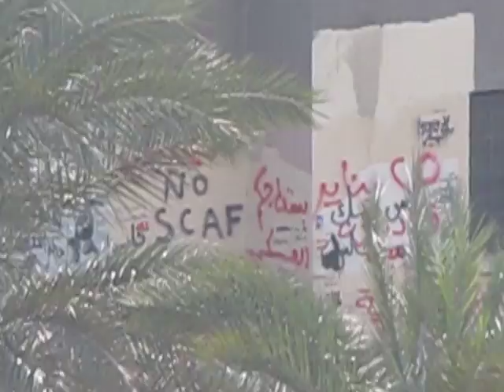Tahrir the Square at 14.00 on Jan 31 2002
Overview - Raw